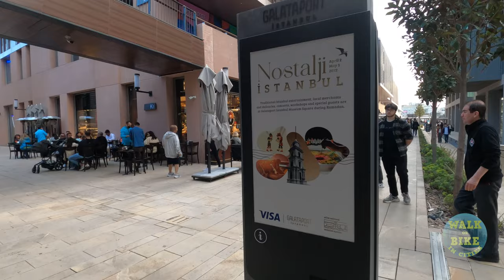Istanbul 2022 GALATAPORT Walking tour | TURKEY 4K UHD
The Cruise Port of Istanbul, the Galataport Istanbul, is located in the shores of the Galata, Karakoy and Tophane neighborhoods, in the entrance of the Bosphorus and Golden Horn.
The reconstruction of new Galataport completed in the last quarter of 2021 and now it serves for the cruise ships, and all travelers in Istanbul. And Istanbul is now one of the major cruising destinations along Mediterranean.

Galataport Istanbul covers 1,2 km. of Karakoy coastline and can host around 3 cruise ships at once, and 500 cruise ships with an average of 4,000 passengers each throughout the year. The port is also able to host the biggest cruise ships in the world, and what is much interesting is that Galatport is the World’s first underground Cruise Ship Terminal.

Galataport Istanbul hosts a number of culture and arts centers, the world standard cruise terminal, a port hotel, and an entertainment area housing various brands, cafes, restaurants and offices.

Galataport Istanbul offers a “breathing” healthy and safe culture-arts, shopping, dining and wining experience to its visitors with its accessible and low-rise buildings, architecture designed in a neighborhood concept, in harmony with the historical texture of the region, and alternative transportation opportunities.

Galataport Terminal
The terminal of the Galataport has areas under the ground and will have a capacity to serve high number of passengers. There will be passport control and check-in areas, waiting saloons and more.

You can cross check and find more information on galataport.com

00:00 Intro
00:38 Galataport
38:30 TOUR END

🎥Camera: Gopro8